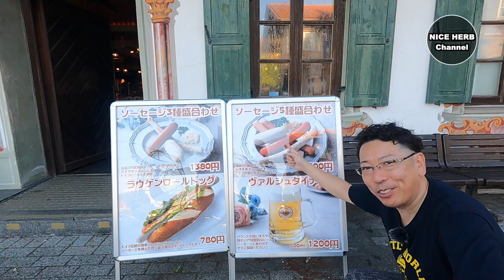【リトルワールド】【食べ歩き】【飲み歩き】ワールドサマーナイトフェス2024🤗地球の散歩〜食べ歩き〜Vol.40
アロマ&ハーブのプロのマスターが
明日からの元気に役立てて
いただきたいと思い作成している動画です

命と向き合った日々から、当たり前の幸せな日々へ
素直な自分の気持ちを綴っています
よろしければ、下記もご覧ください

・本チャンネルで提供するアロマテラピー、メディカルハーブ等の情報は医療の代替行為となるものではありません。

・精油、メディカルハーブ等を使用する際には、製品の取扱説明書や注意事項等を読み、正しくお使いください。

・小さなお子様、妊産婦、お年寄り、既往症のある方、健康状態の気になる方は、事前に医師にご相談の上ご使用ください。